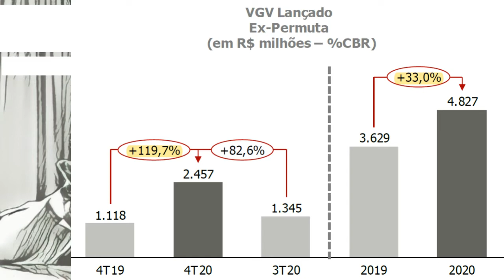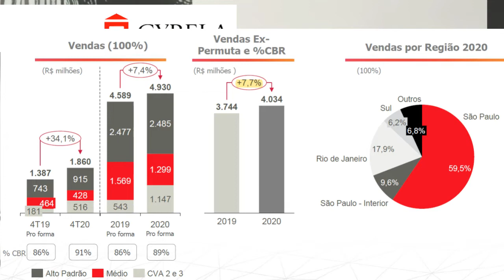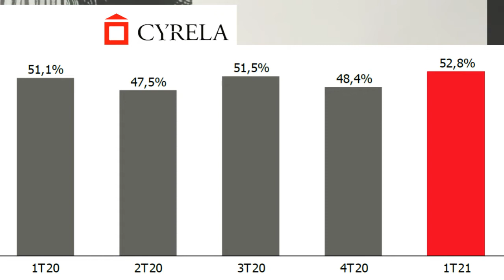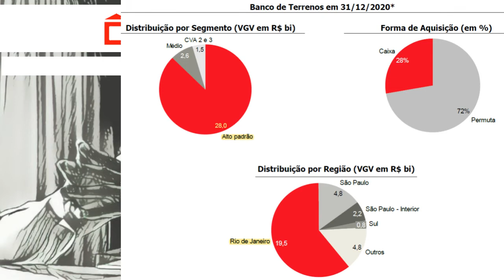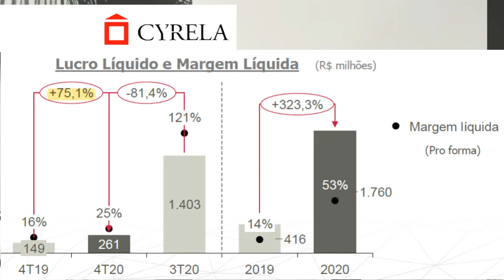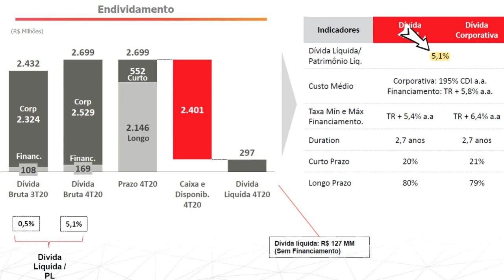22.04.2021 - Visão do Estrategista - Resultados Cyrela 4T20 - CYRE3